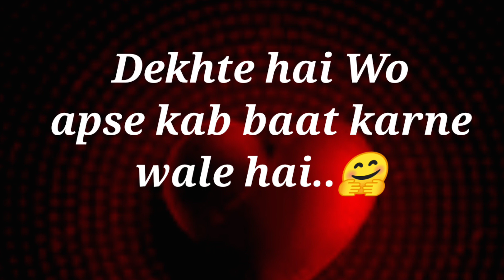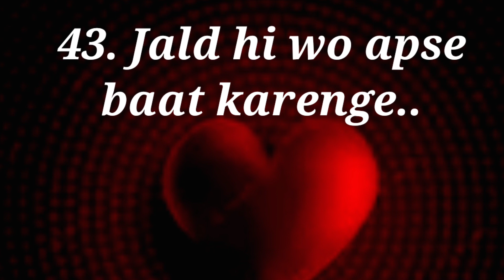choose one number | love quiz game | quiz game today